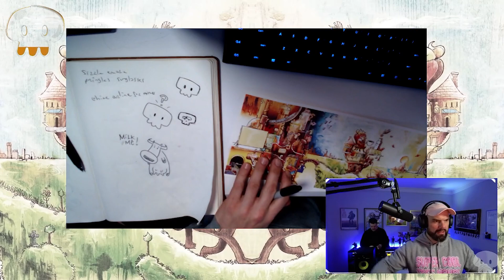Seth Tells The Story of How He Reclaimed His TikTok